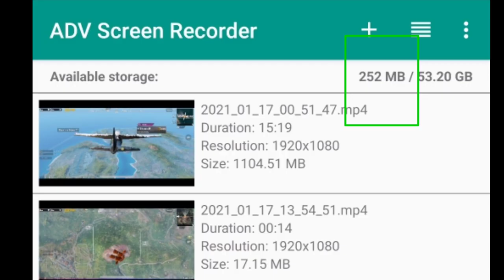1 Gameplay 5 Time Clutch In Pubg Mobile ft. Redmi Note 8 Pro || 23 Kills 😃 Handcam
1 Gameplay 5 Time Clutch In Pubg Mobile ft. Redmi Note 8 Pro || 23 Kills 😃 Handcam